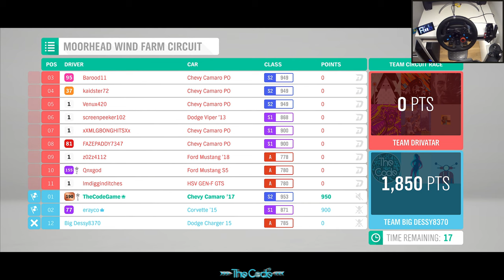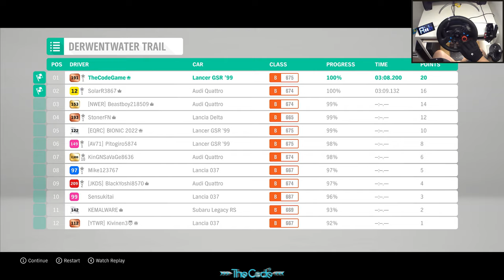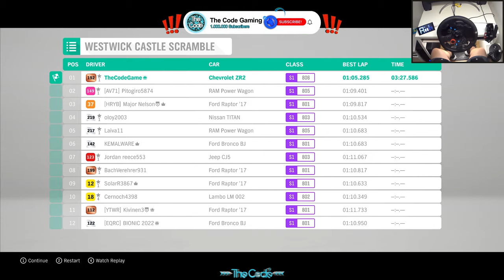OLD but GOLD - Lets Burn Some Tires - Forza Horizon 4 - Logitech G29 Gameplay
Do you love Forza Horizon 4? If you love it you are in the right place! Random gameplay in Forza Horizon 4 on the map of Scotland. Driving different cars,, and trucks, drifting, racing, and cruising. Driving races and building new vehicles.
Join me In the Adventure!

   🟡 FASTEN YOUR SEATBELTS BECAUSE THIS IS GONNA BE A HECK OF A RIDE!!! 🟡